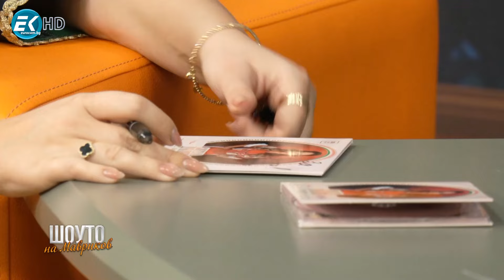Шоуто на Мавриков със Светла Дукатева